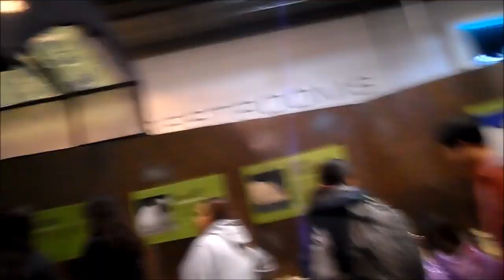kacey musgraves houston rodeo vlog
enjoy this video of my friends and i seeing kacey musgraves at the houston rodeo! it was so much fun!!